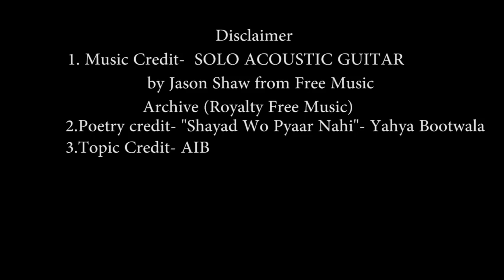pyar ek dhoka hai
pyar ek dhoka hai | Valentine poetry special video | The viral killer TVK
Topic Credit : All india bakchod (AIB)
Poetry Credit :  "Shayad Wo Pyaar Nahi"- Yahya Bootwala
Music Credit-  SOLO ACOUSTIC GUITAR by Jason Shaw from Free